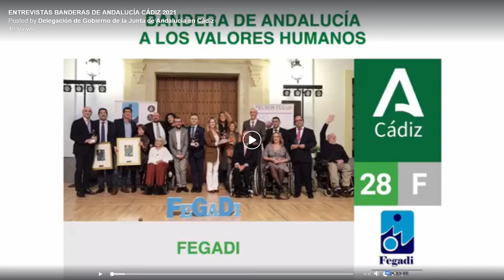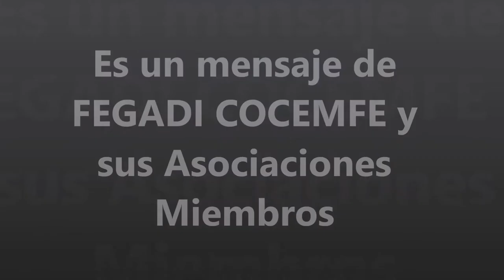NOTICIAS SIERRA DE CÁDIZ (ESPECIAL CORONAVIRUS) - 22/02/2021 // BLQ. 3